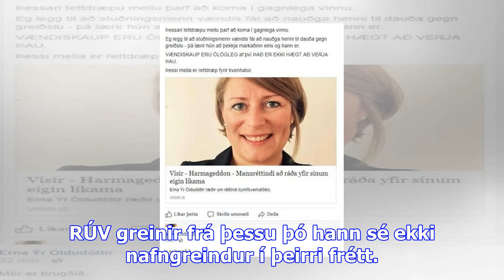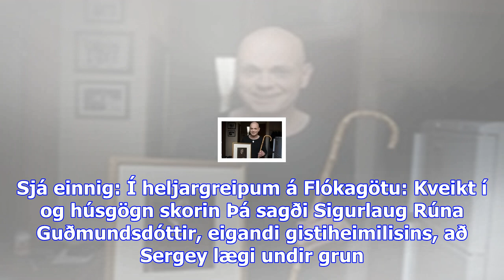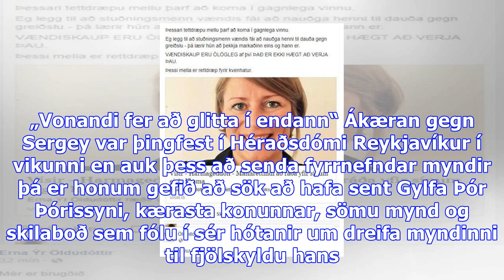Sergey ákærður fyrir hefndarklám gegn íslenskri fyrrverandi eiginkonu: „nú er komið nóg“ - dv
Sergey Gaysin, rússneskur ríkisborgari, hefur verið ákærður fyrir að særa blygðunarsemi íslenskrar f...